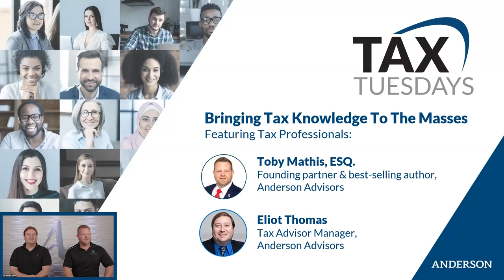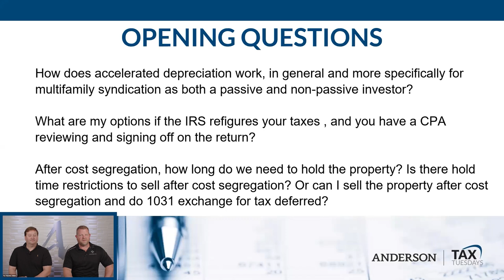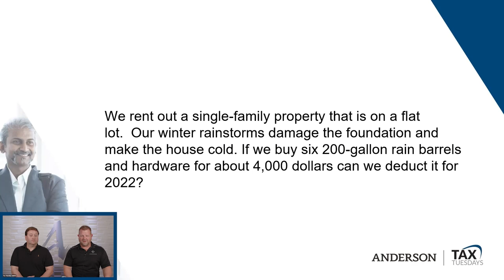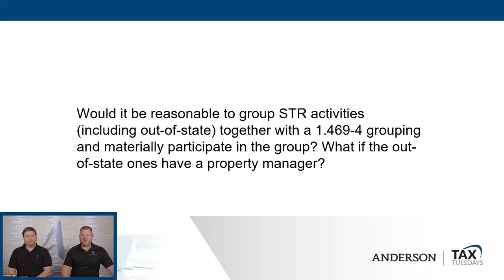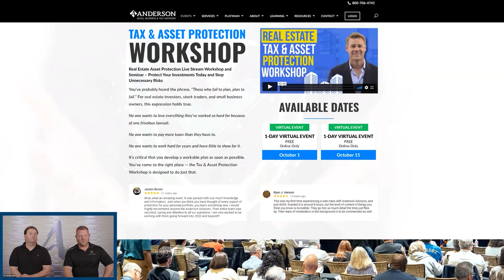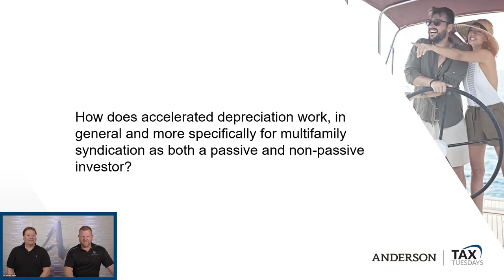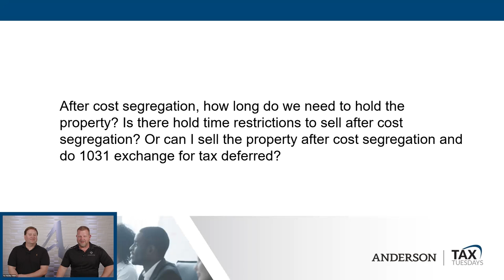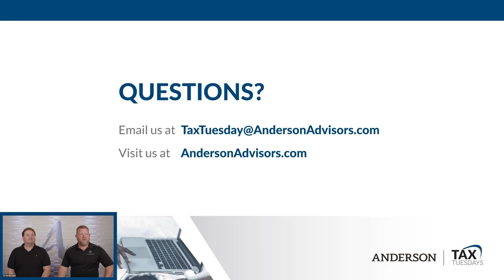Reduce Tax Burdens With Accelerated Depreciation For Rental Properties | Tax Tuesday #177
39:56 How does accelerate depreciation work, in general, and more specifically for multifamily syndication as both a passive and non-passive investor?

Welcome back to another installment of Tax Tuesday! There are a lot of questions to cover in this episode so tune in as Toby Mathis, Esq. and Eliot Thomas, Esq. break them down.

Claim Your FREE 45-minute Investment Strategy Session to receive business planning tips and asset protection.

0:00 Intro

9:38 Can one pick and choose properties in a cost segregation study and take bonus depreciation in multiple years? For example, can one take bonus depreciation on the 5-year properties for the 2021 tax year and 15-year properties for the 2022 tax year?

14:47 I have an equipment leasing company that rents equipment to my construction company and to another company that is a manufacturing plant. My CPA said that the revenue is considered active. There are no employees. Would opening the equipment leasing to others remedy that?

18:27 We rent out a single-family property that is on a flat lot. Our winter rainstorms damage the foundation and make the house cold. If we buy six 200-gallon rain barrels and hardware for about 4,000 dollars can we deduct it for 2022?

21:19 Would it be reasonable to group STR activities (including out-of-state) together with a 1.469-4 grouping and materially participate in the group? What if the out-of-state ones have a property manager?

33:19 If a US citizen receives a property (that's located in another country) as a gift. Does he/she need to report it to the IRS? If so, what paperwork is needed for it? Does a RE gift from a parent get taxed?

35:53 Any chance I can use any of the bonus depreciation for next year without the designation?

44:58 What are my options if the IRS re-figures your taxes, and you have a CPA reviewing and signing off on the return?

49:11 After cost segregation, how long do we need to hold the property? Are there hold time restrictions to sell after cost segregation?

53:30 Outro

Learn about Real Estate & Asset Protection from Clint Coons, Esq, and Toby Mathis, Esq. at our next all-day free Livestream from 9 am to 4 pm PT. on Saturdays. Our attorneys and specialists will answer ALL questions: Save Your Seat

Toby Mathis, Esq. and Jeff Webb, CPA will answer ALL your questions LIVE on Tax Tuesdays every other Tues